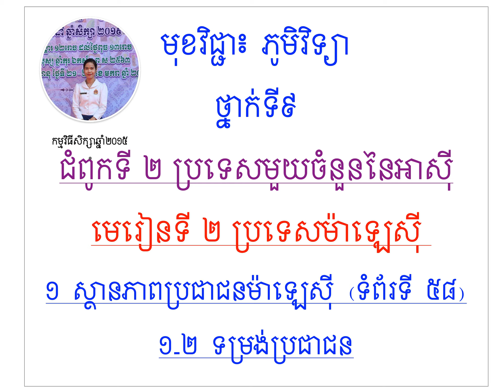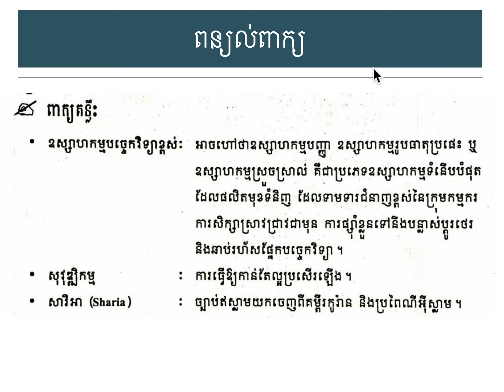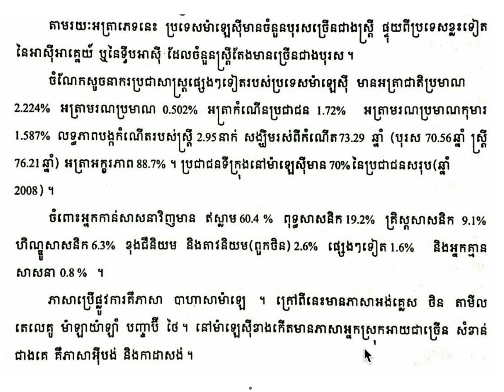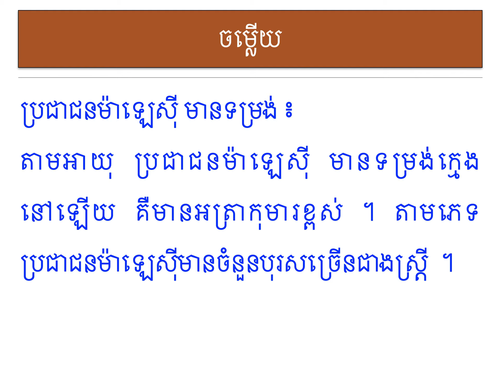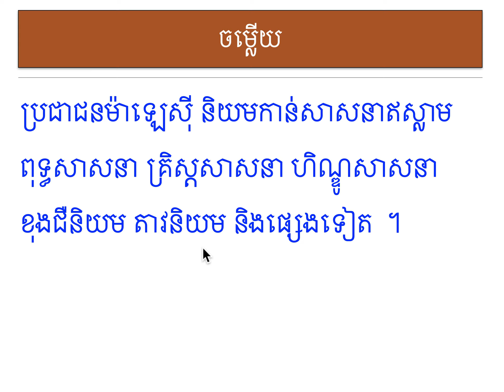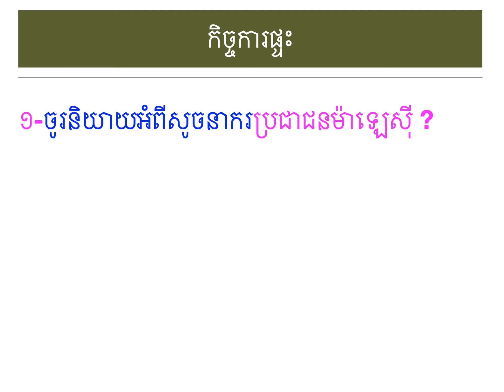G9 Unit 2 Lesson 2 Malaysia 3